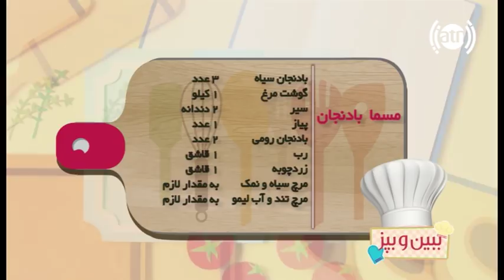ببین و بپز - فصل۲ - قسمت ۱۳۵ - مسما بادنجان / Bebino Bepaz - S2 - Episode 135